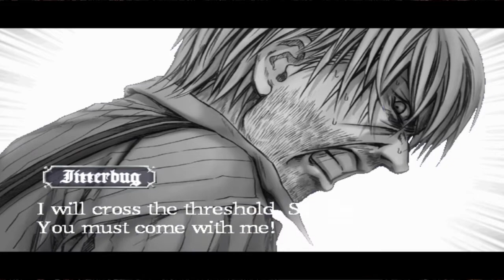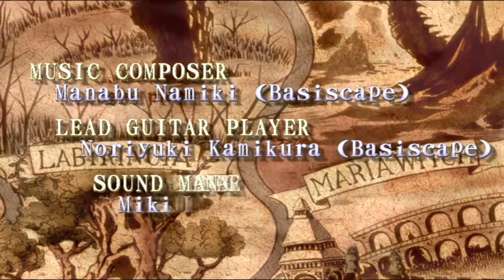Deathsmiles Gothic wa Mahou Otome Rosalie 1CC ALL MIX Uncut